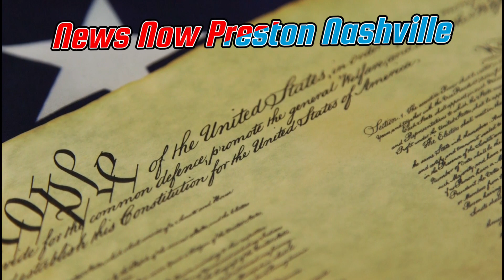MVA 1car I caught on my way home no one transported